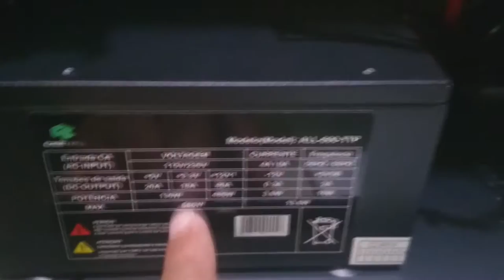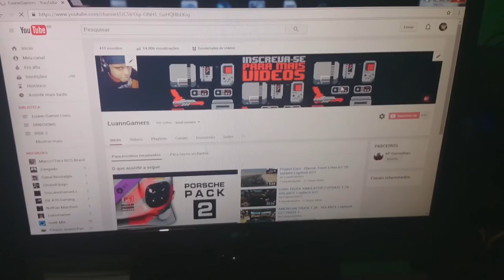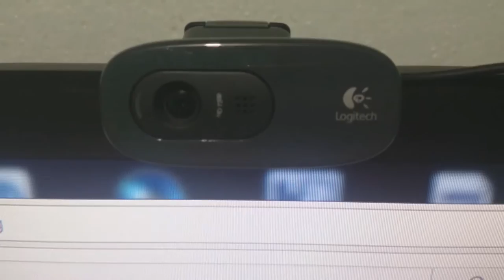MEU SETUP GAMER 2017!!!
Meu setup atualizado e todos os componentes do meu PC.

Não esqueça de se inscrever, isso é o mais importante :)